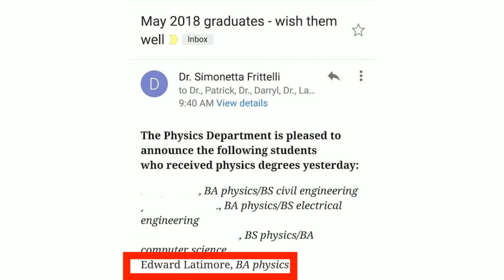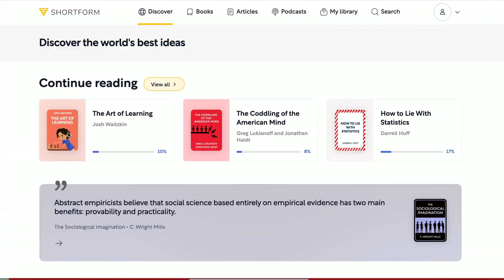Learn anything fast with this boxing training secret I used to master physics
How A Fighter's Mind Learns Faster: From Boxing Failure to Physics Degree

From failing high school math to teaching AP Physics - discover how boxing revealed the ultimate framework for rapid learning and skill acquisition. In this video, a former Golden Gloves champion and physics graduate shares the scientifically-proven method he used to master everything from combat sports to complex mathematics.

🎯 You'll Learn:
-The powerful mindset shift that unlocks faster learning
-Why "shortcuts" actually slow down your progress
-How to identify and fix fundamental skill gaps
-The science behind mastery and overlearning
-Real examples from boxing, mathematics, and language learning

Backed by research from Stanford's Carol Dweck and the groundbreaking work of Robert & Elizabeth Bjork, this method has helped thousands accelerate their learning in any field.

🎓 Perfect for:
-Students struggling with difficult subjects
-Adults returning to education
-Anyone looking to master new skills faster
-Self-directed learners
-Educators and coaches